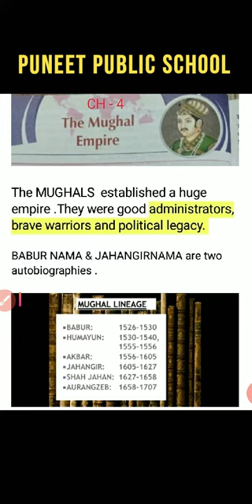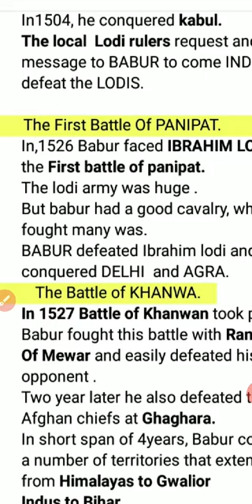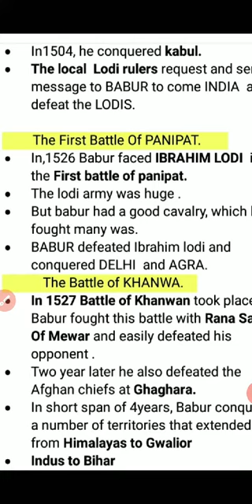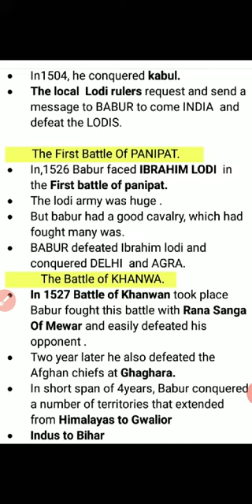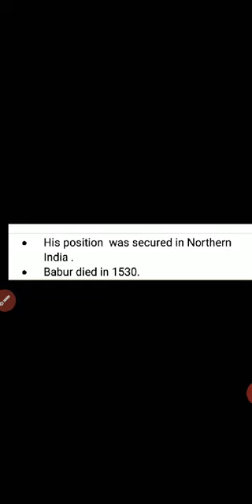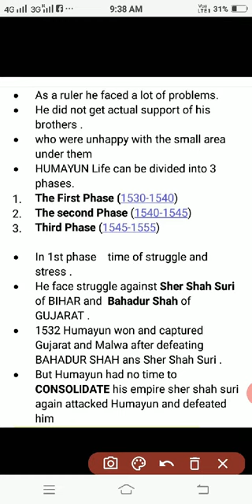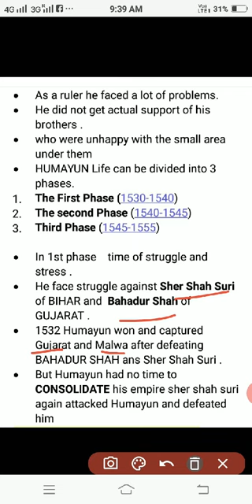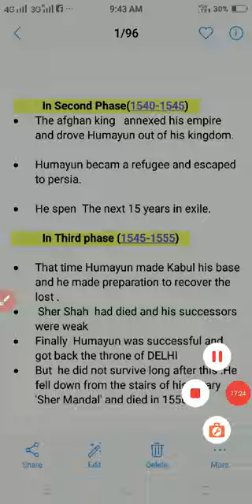Social Science Class VII